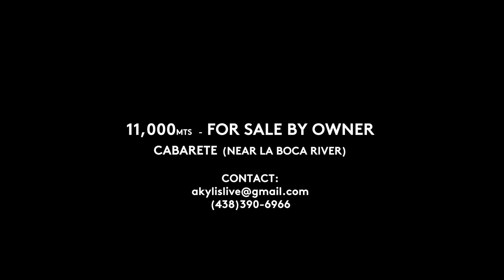Amazing property, For sale in Cabarete, Dominican Republic!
This is a wonderful opportunity to acquire a 2.69 acre (10,900mts²) in the most peaceful and relaxing area in Cabarete.

Only 100 meters from the beach and 1 KM from Yasica’s river mouth, the lot surface is considerably above the surrounding area and the sea level. The property already has access to 24/7 Electric Service, public water and surrounded with Paved roads.

You will be only 10min from downtown Cabarete with one of the most beautiful river in Dominican Republic just a few meters from your property.

Yasica’s river mouth is the place where Kitesurf lovers go to practice this unique sport, and guess what? The area is in development for future interesting projects.

PRICE: 348,000$ US
32$US per square meter

THE PRICE IS NEGOCIABLE
For a limited time, offering a small discount from the listed price.
If you are looking for a place to live and invest that you’ll love for the rest of your live…

THIS IS YOUR PIECE OF LAND IN PARADISE!

FOR SALE BY OWNER ALREADY “DESLINDADO”